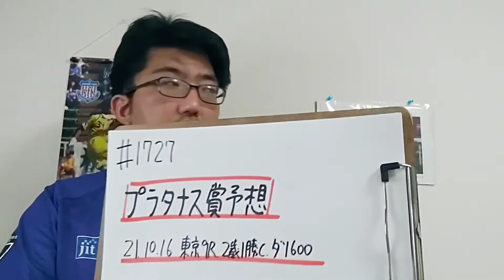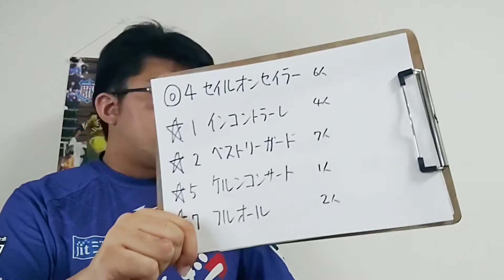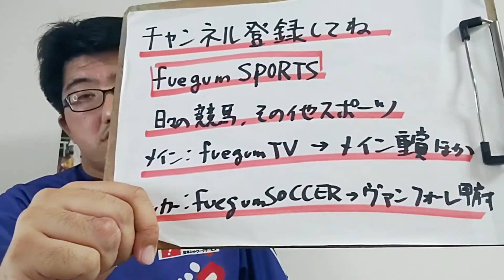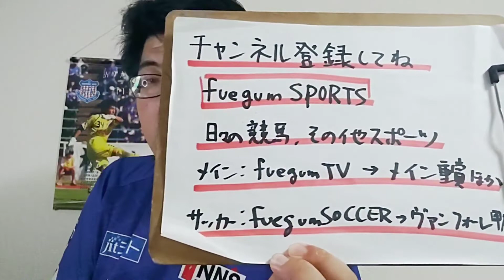【競馬予想】プラタナス賞(土曜東京9R 2歳1勝クラス)予想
セイルオンセイラー
インコントラーレ
ベストリーガード
ケルンコンサート
フルオール